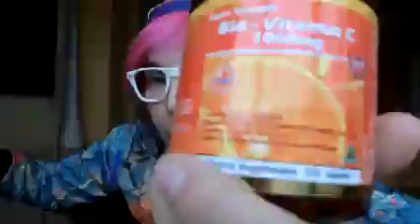กินมั่วๆตับไตจะพังเอาน...